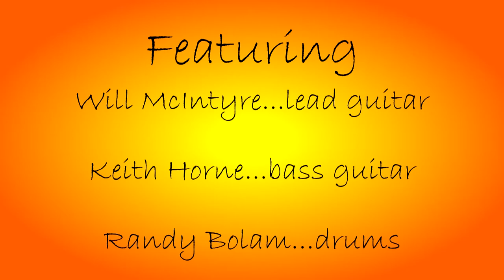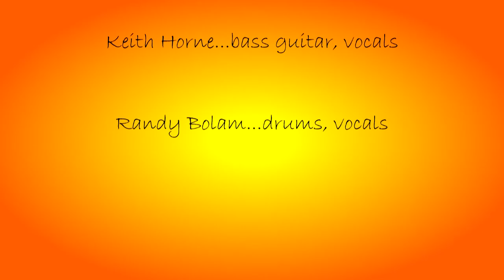The Ruby & Jay Turner Band live at Hardywood Brewery 12.14.19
The Ruby & Jay Turner Band live at Hardywood Brewery, Richmond VA 12.14.19.
A medley of a three songs from that evening.

Ruby Turner...vocals, piano, guitar
Jay Turner...vocals, guitar
Will McIntyre...guitar,vocals
Keith Horne...bass guitar, vocals
Randy Bolam...drums, vocals